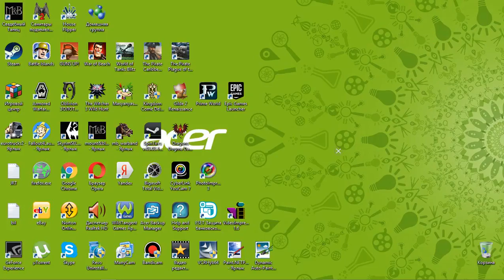8 Kingdom Come Deliverance adventure rpg George IV Kostandi